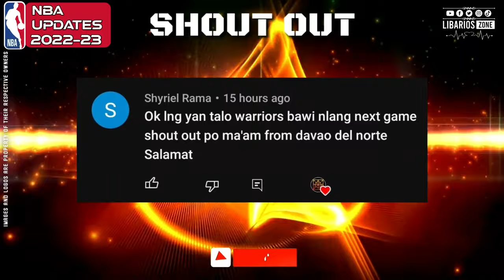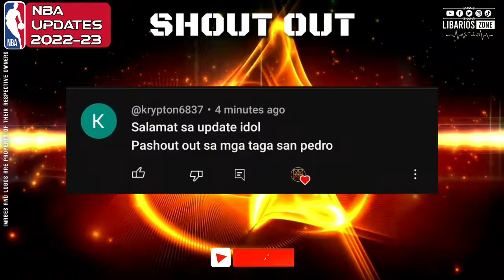NBA STANDINGS TODAY as of MARCH 17, 2023 | GAME RESULTS TODAY | GAME SCHEDULE TOMORROW | MARCH. 18